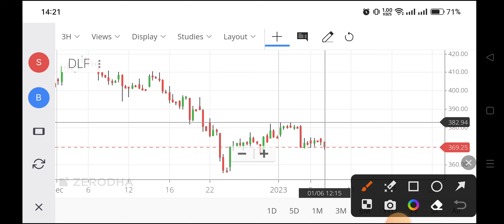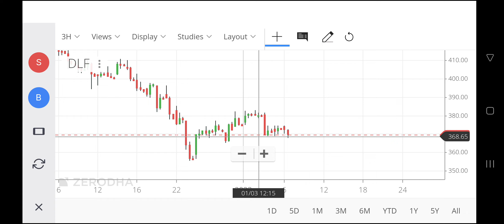dlf share analysis,dlf share latest news,dlf share news,